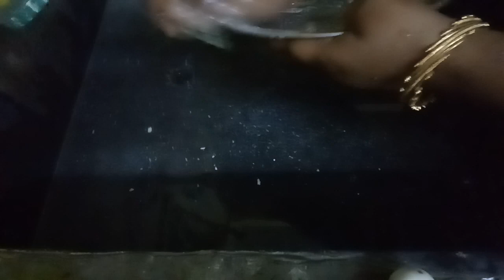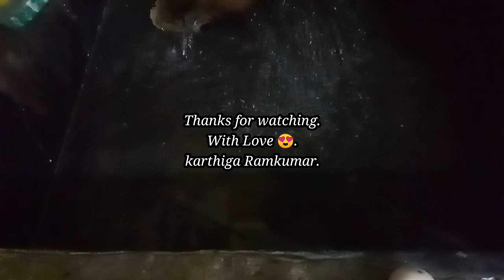சின்ன சின்ன Pre prepration ||Grocery Refilling Week end Vlog || protein Dosa || Karthiga Ramkumar 😍.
சின்ன சின்ன Pre preparation Vlog || Week end vlog || Sunday Vlog in tamil || karthiga Ramkumar 😍.

with love 😍.
Karthiga Ramkumar.